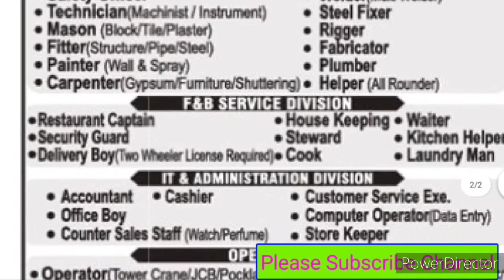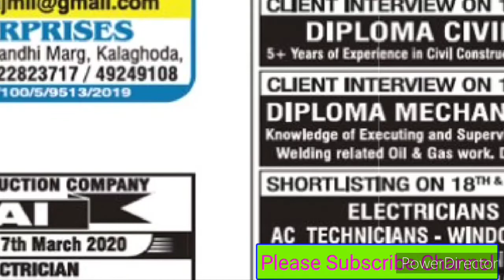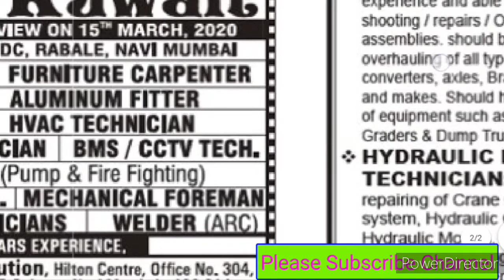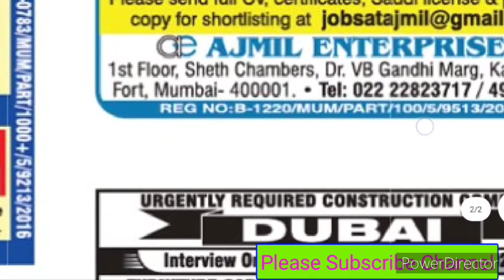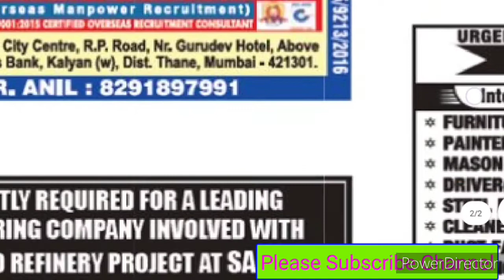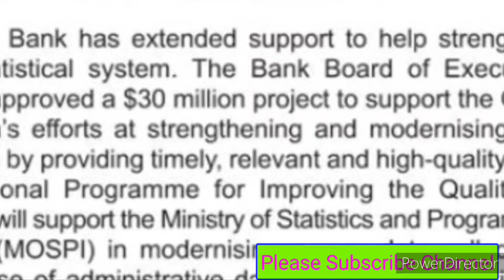Sunday comment box #1, subscribe discussion day, one week comment discussion